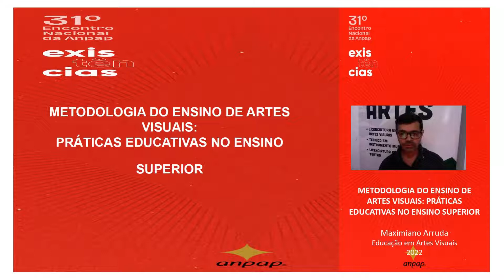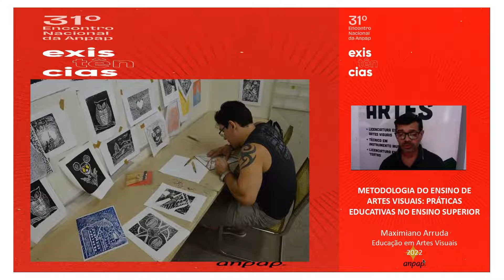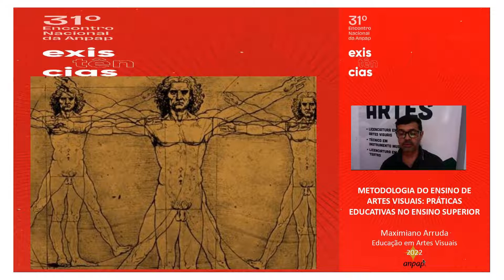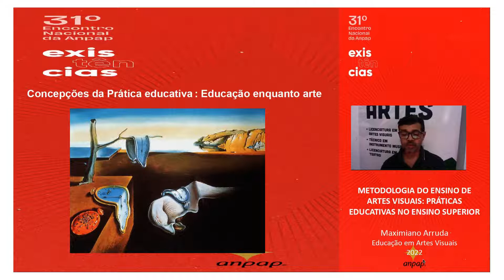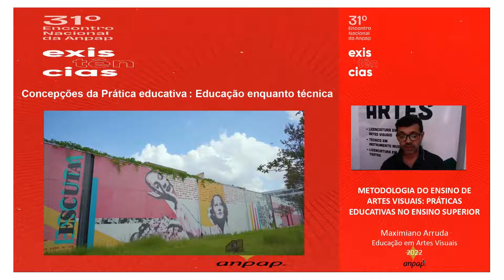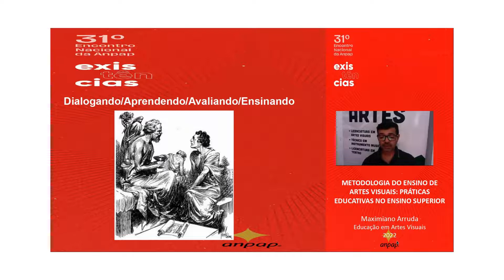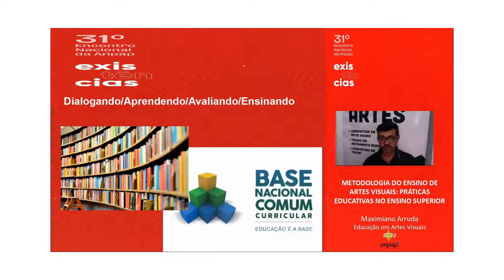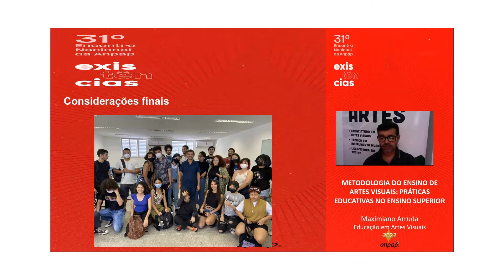METODOLOGIA DO ENSINO DE ARTES VISUAIS: PRÁTICAS EDUCATIVAS NO ENSINO SUPERIOR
Autores
José Maximiano Arruda Ximenes de Lima